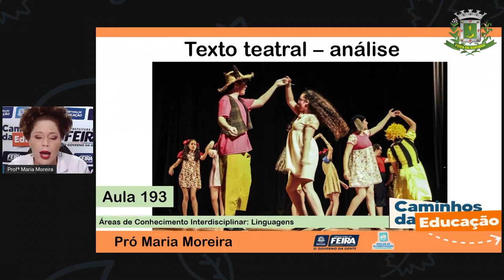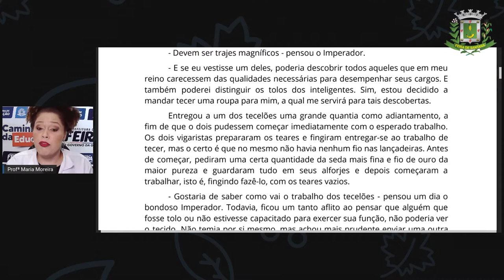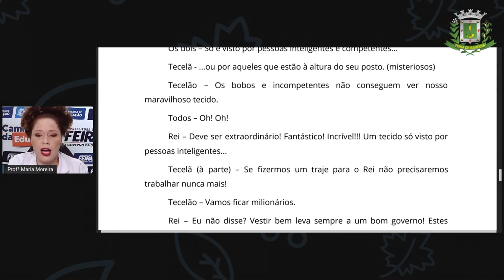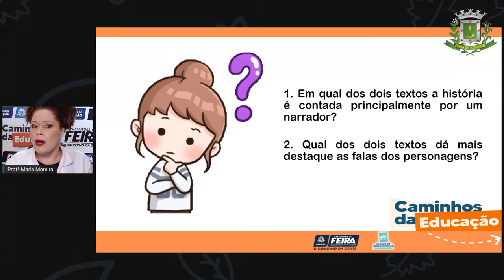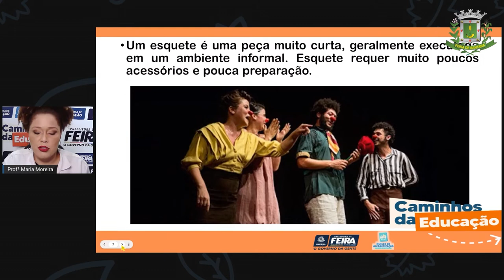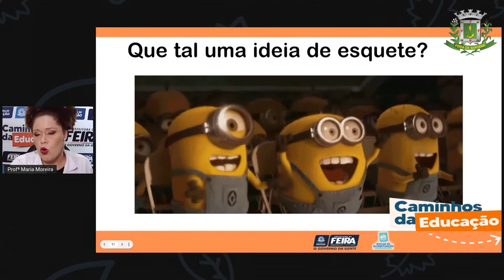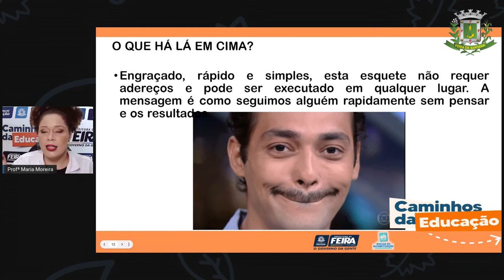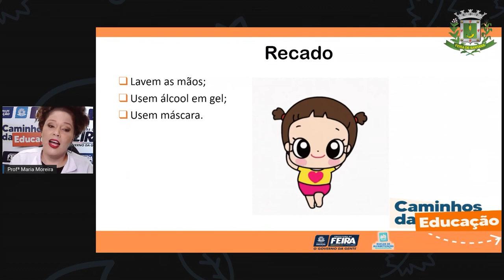3ºANO AULA 193 LING Texto teatral – análise Prof.ª Maria